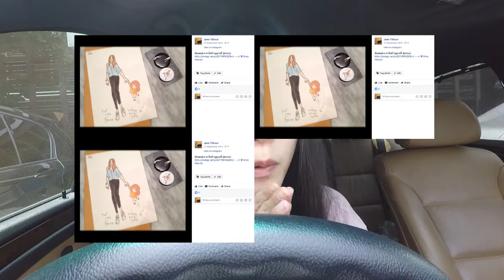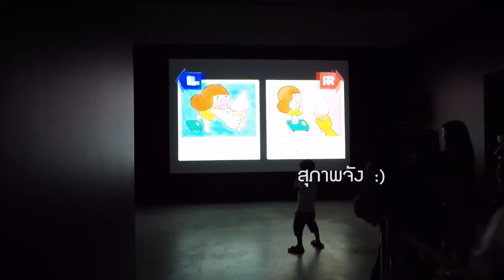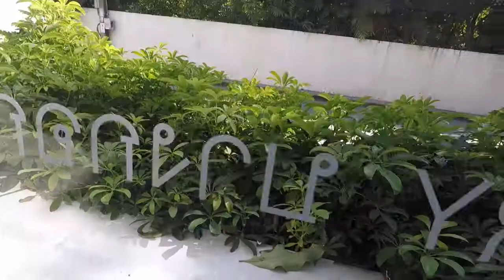LR Exhibition by Wisut